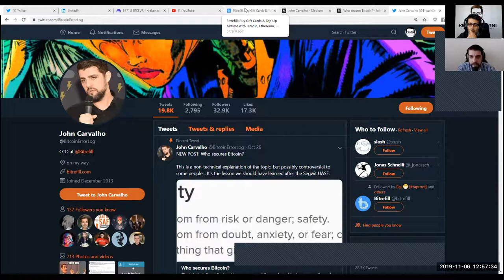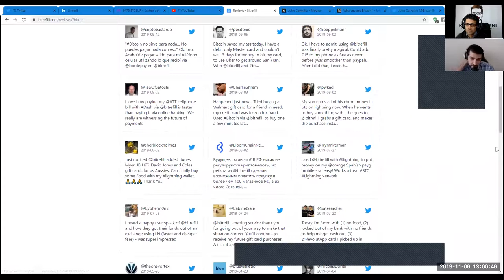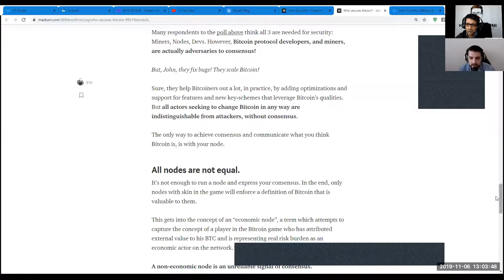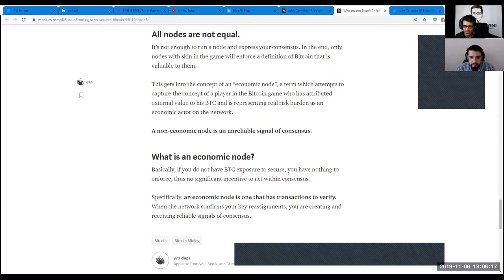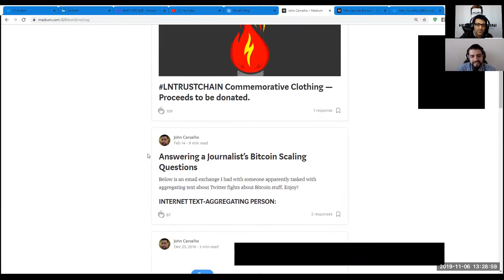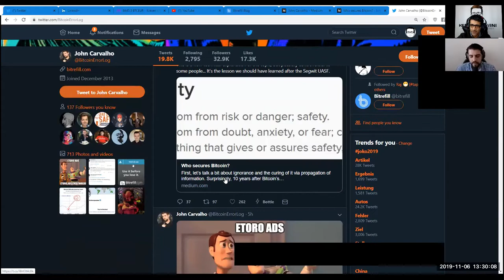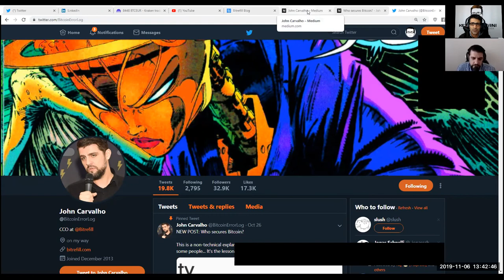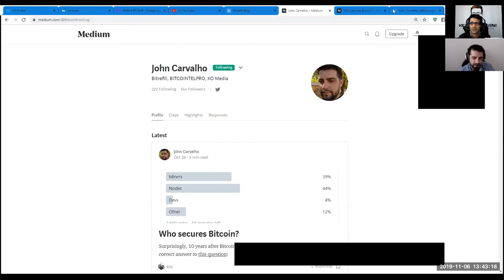TheTotalConnector #44: John Carvalho - "Who Secures Bitcoin?"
In this episode, John Carvalho- CCO @Bitrefill- shares his knowledge, thoughts, perspectives, and vision on a spectrum of topics, centered around his highly educational article "Who Secures Bitcoin?".

Concept & Roadmap of Bitrefill  (Economic) Nodes  Skin in the Game Sybil Attacks  Development of Mobile-/Android-Nodes Critical Adoption-Rate &Education Hard Forks Ultimate Resilience of Bitcoin as Store of Value Integrity of Bitcoin Lightning Network Liquidity  High Frequency & Fees Blocks  Spectrum of "Trade-Offs" Privacy  Store of Value & Medium of Exchange  Merchants/Retailers/Businesses  Altcoins/Shitcoins Common Misconceptions of Bitcoin  Censorship / Surveillance  "Run Your Own Node!" Freedom
Follow John Carvalho on twitter: @BitcoinErrorLog

Bitrefill.com

Medium.com/@BitcoinErrorLog

Satoshis are welcome, too!

Keyvan

Keyvan Davani
Show host of TheTotalConnector.